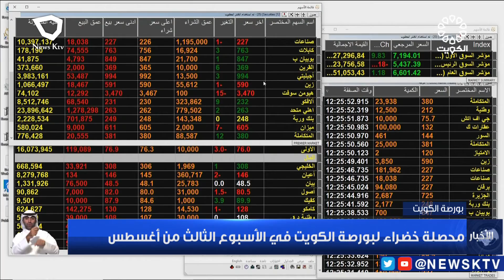محصلة خضراء لبورصة الكويت في الاسبوع الثالث من أغسطس